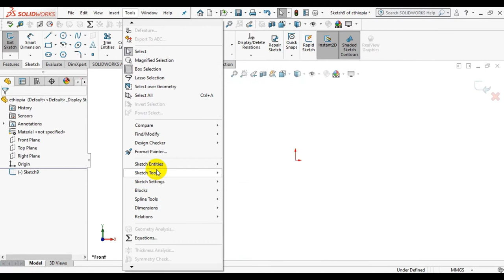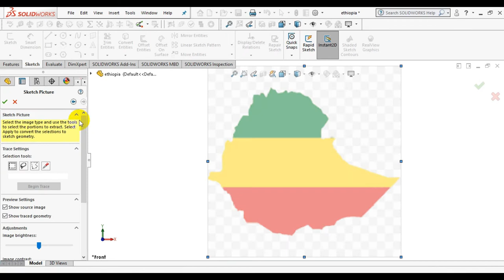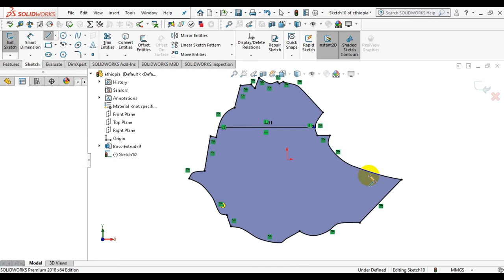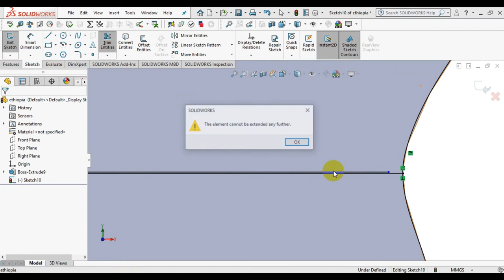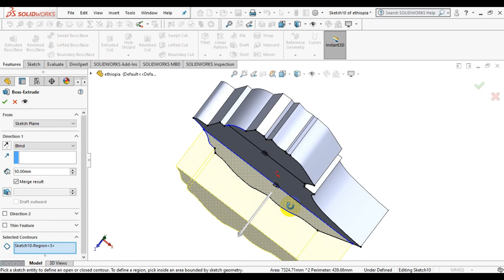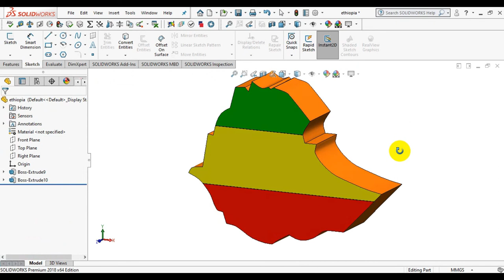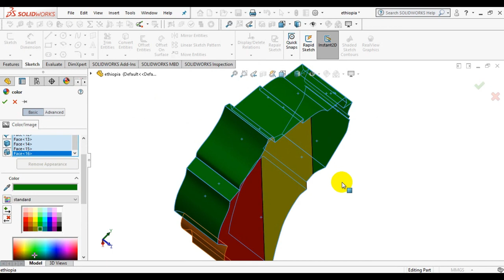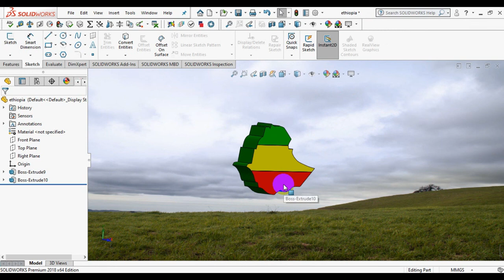Ethiopia Abissiniya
Ethiopia, Solid-works drawing, design , failure checking, analysis and development

Activating expired apps by using time stopper, you can download time stopper app from link in this description.
water bottle, logo design, inserting logo, material property.

(Copy this link and paste at any browser)

# DV 2022
# DV confirmation number lost and solution